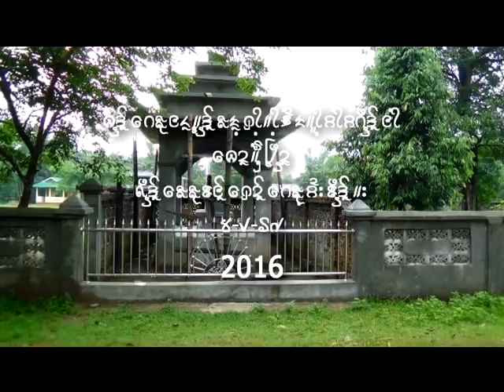Ariya Toaw 1